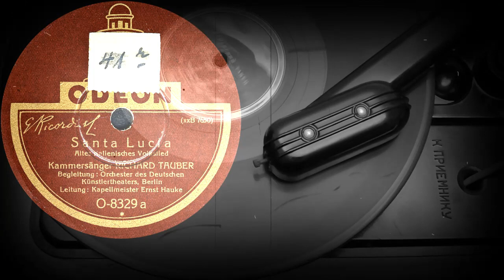Santa Lucia (Altes Italienisches Volkslied) - RICHARD TAUBER (1927)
Santa Lucia
Altes Italienisches Volkslied
Kammersänger RICHARD TAUBER
Begleitung: Orchester Des Deutschen Künstlertheaters, Berlin
Leitung: Kappelmeister Ernst Hauke
Оцифровка грампластинки
ODEON (Германия) запись 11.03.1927 года
Выходные данные: O-8329a  (xxB 7650)
Гравировка: Ⓦ XXB 7650
Кривая воспроизведения Audacity: Western Electric